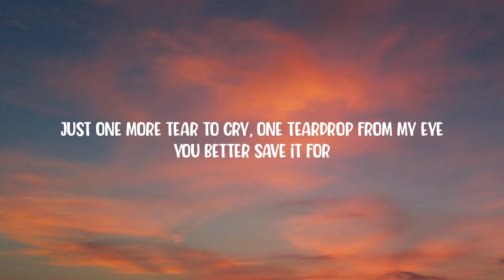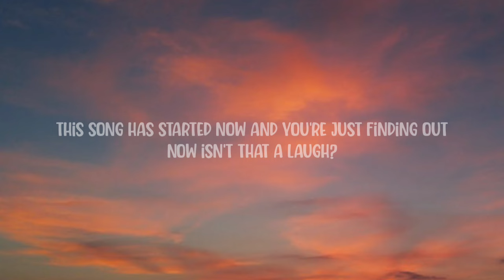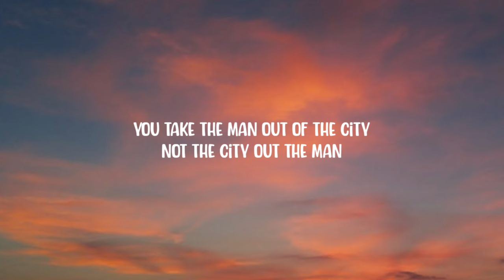Djo - End Of Beginning (Lyrics) "and when i'm back in chicago i feel it"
Lyrics:

[Verse 1]
Just one more tear to cry, one teardrop from my eye
The middle of the night when things aren't black and white
Enter, Troubadour:
"Remember 24?"

[Verse 2]
This song has started now and you're just finding out
A major sacrifice, but clueless at the time
Enter, Caroline:

[Chorus]
(Goodbye, goodbye)